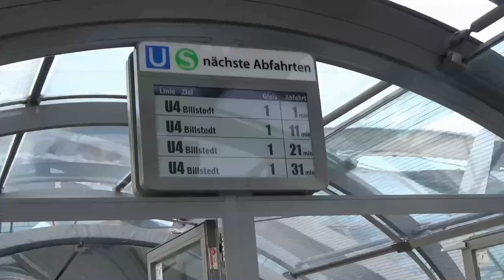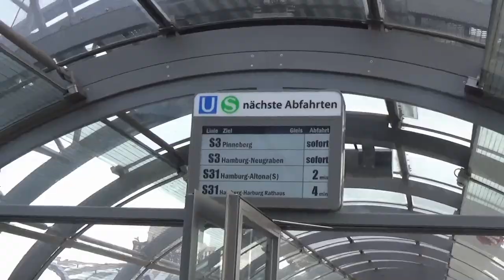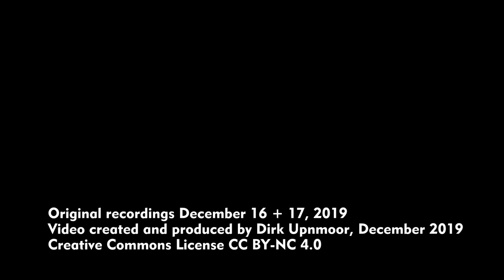S-Bahn Hamburg: Neuer Halt Elbbrücken – Rundgang (kommentiert)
English subtitles available – Ein ausführlicheres Video über die neue Hamburger S-Bahn-Station Elbbrücken, die zum Fahrplanwechsel am 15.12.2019 in Betrieb genommen wurde.
Die Haltestelle liegt im Verlauf der S-Bahn Linien S 3 und S 31, zwischen der Brücke über den Oberhafenkanal und den Norderelbbrücken. Die Linie S 3 fährt von Pinneberg aus über Altona, den City-Tunnel und Hauptbahnhof in Richtung Harburg Rathaus, Neugraben, Buxtehude und Stade. Die S 31 fährt von Altona aus über die Verbindungsbahn (Dammtor) und Hauptbahnhof nach Harburg-Rathaus, im Berufsverkehr bis Neugraben.

Szenenfolge:
00:18 Fahrradständer unter der Station (an der Zweibrückenstraße)
00:34 Außenansichten von der Straße über die Freihafenelbbrücke. Die S-Bahn-Station und die U-Bahn-Station der Linie U 4 liegen nebeneinander, durch die Straße getrennt. Beide sind röhrenförmige Stahl-Glas-Konstruktionen. Zwischen Straße und S-Bahn verlaufen die Fernbahngleise zwischen Hamburg Hauptbahnhof und Hamburg-Harburg.
03:42 Oberhalb der Straße verbindet ein Glasgang, der so genannte Skywalk, die Stationen von S-Bahn und U-Bahn. Am Ende bei der U-Bahn-Halle hängen Tafeln, die die nächsten Zugabfahrten anzeigen.
05:04 An den Elbbrücken begegnen sich alte S-Bahn-Züge und die neue S-Bahn-Station. Auf der Linie S 31 fahren zur Zeit häufig Züge der Baureihe 472, die in den 1970er Jahren in Betrieb genommen wurden. Diese älteste Baureihe der S-Bahn Hamburg erreicht nun regelmäßig die modernste Station im Netz.
07:24 Ausfahrt eines Zugs der Baureihe 474 über die Oberhafenbrücke, unter der Brücke fährt ein Güterzug durch, der aus Rothenburgsort kommt.
07:52  Einfahrt eines Zugs aus Hammerbrook über die Oberhafenbrücke, Blick über die Gleisanlagen der Fernbahn (Strecke am Oberhafen entlang in Richtung Hauptbahnhof)
09:03 Treppenzugänge an der Zweibrückenstraße
09:55 Blick von der Hafencity aus (von der Baakenhafenbrücke) zur Station Elbbrücken und zur Oberhafenbrücke
10:25 Modellbahnanlage des Vereins Modelleisenbahn Hamburg e.V. – MEHEV –, Spur I, 45 mm, im Museum für Hamburgische Geschichte. Vor dem Zweiten Weltkrieg gab es schon einmal einen Haltepunkt „Elbbrücke“ nördlich der Norderelbe. Dieser ist auf der Modellanlage nachgebildet. Er wurde im Krieg zerstört und nicht wieder aufgebaut. Der alte Haltepunkt lag im Bereich der Fernbahngleise, da die jetzigen Gleise der S-Bahn erst in den 1980er Jahren entstanden sind, beim Bau der S-Bahn-Strecke nach Harburg.

Vielen Dank dem Verein Modelleisenbahn Hamburg e.V.!